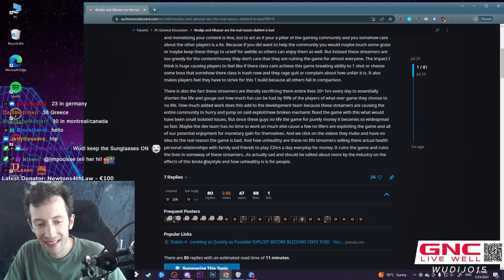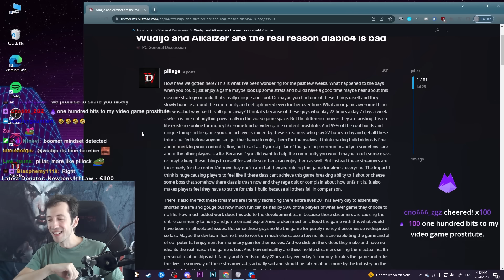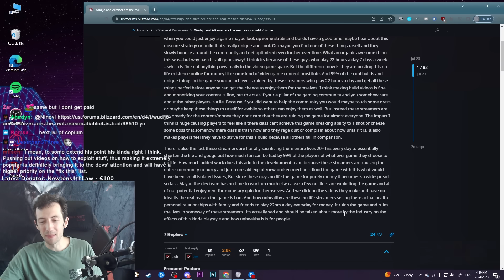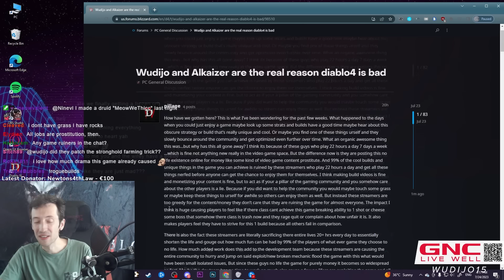Streamers that play 22h per Day are ruining Diablo 4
Diablo 4 Season 1 is in progress and after the recent patch a lot of people have become upset about the nerfs that came with it. In this video there is a special specimen explaining the reasons behind all of it in a comedic way. Bad bad wudijo & Alkaizerx.

2. Become a channel Member by clicking the "Join" button or this link (and get unique perks!):
3. Become a Twitch Subscriber (or use your monthly free Twitch Prime if you are an Amazon Prime user)
5. Like/comment/share my stuff!
6. Give me feedback how to improve!